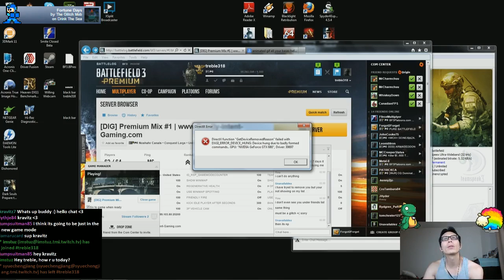Battlefield 3 PC 720P 60fps O_o 10/17/12 - 3 - 3 / 8